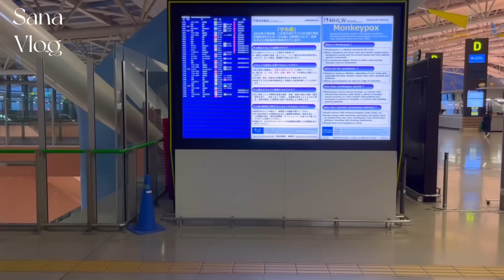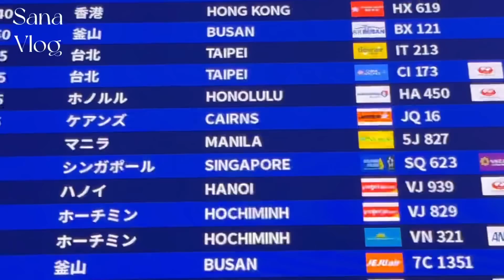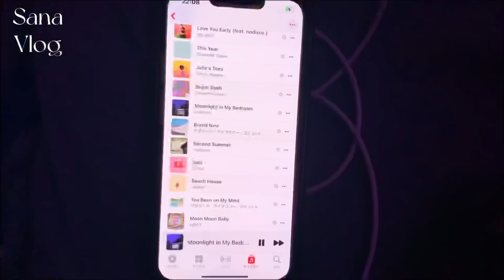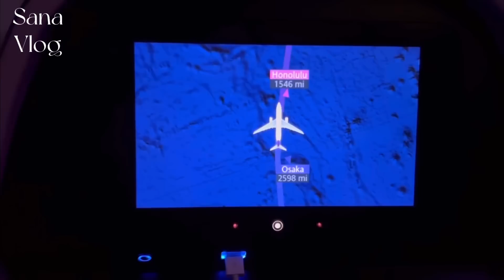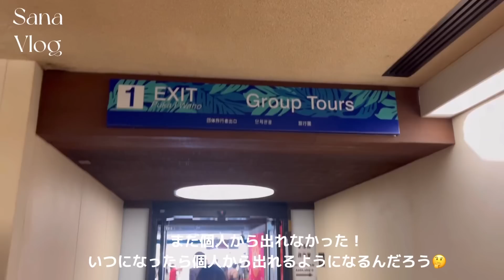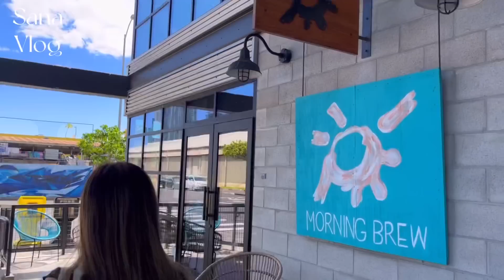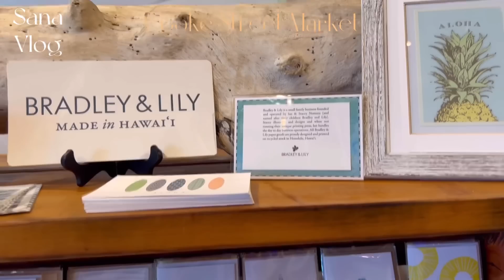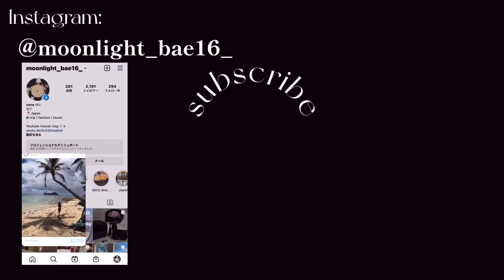【ハワイvlog】2022.10 ハワイ 出発からハワイDay1 本当は教えたくない絶品ポケ屋さん/カカアコ/ハワイアン航空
今年3回目のハワイ旅行に10月17日から25日まで行ってきました🌴

今回は9日間と少し長めなので、色々な所に行ってきました！
3月や6月とは違って日本人がすごく増えていてコロナ前に戻りつつありました。

今回のハワイvlogも新しいお店などたくさんご紹介していくので、ぜひ見ていただけたら嬉しいです🤍

︎✿ Hotel
ザ モダンホノルル
The Modern honolulu

✿ Music

１ヶ月無料お試しリンク